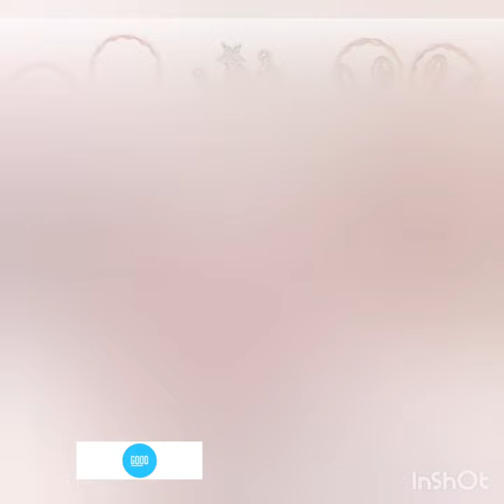🥰cute Hair Accessories 😍 Get full video link in description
Beautiful hair accessories||Best hair accessories in trends

Suggested videos
Dadar Street Market Hair Accessories Start From Rs.50
Korean hair accessories wholesale in delhi
Compilation video of using 16 useful hairstyle Accessories
#12 DIY cute Hair Pins and Scrunchies
Amazon HAIR ACCESSORIES haul
Pearl hair vine
suggested videos
#20 Pearl Necklace Design ,White Pearl Necklace Design
Light weight Gold Pearl Choker Necklace Design wite weight and price
Gold Pearl Necklace ||Pearl Choker||Pearl Choker Necklace
Pearl Choker Necklace designer with price//Gold Pearl necklace//Choker jewellery design